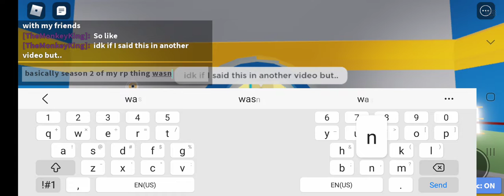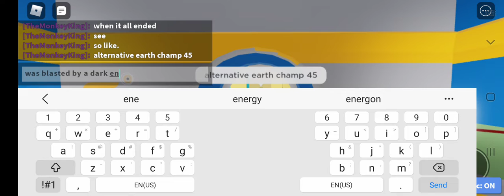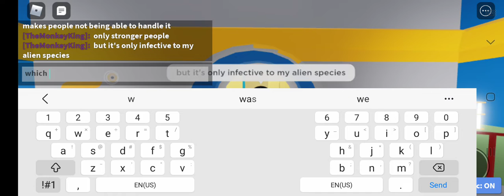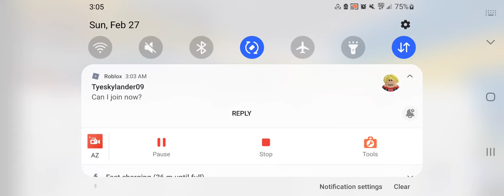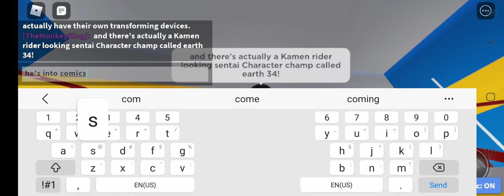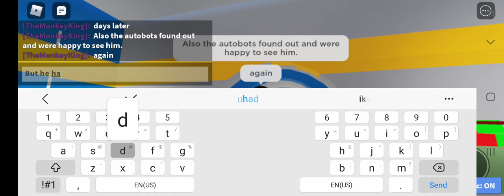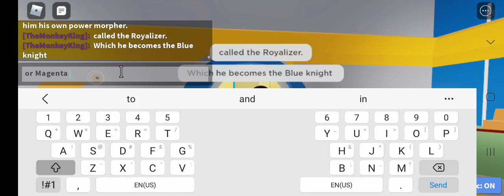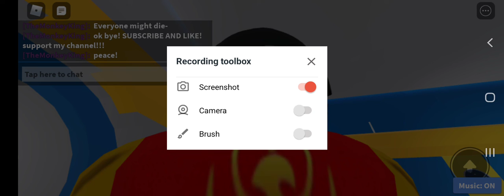Henshin War Story 2!